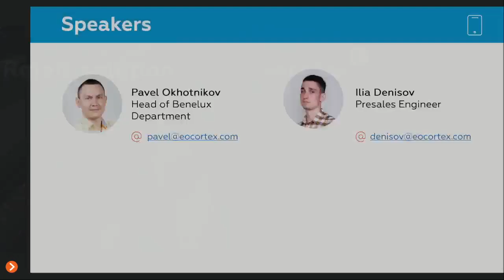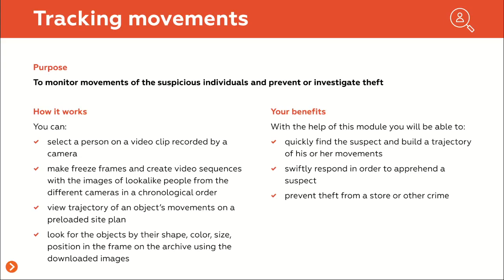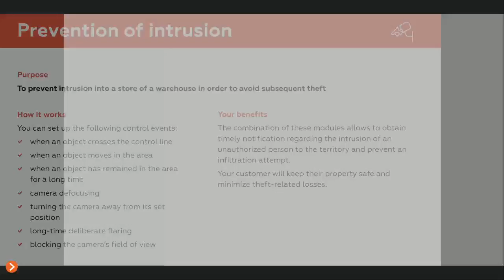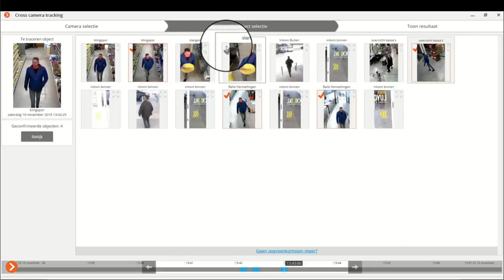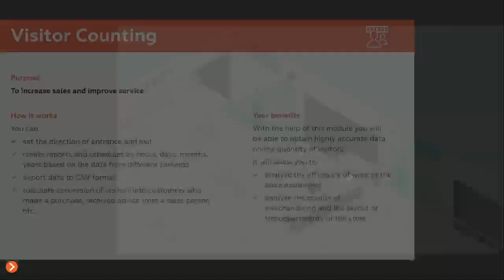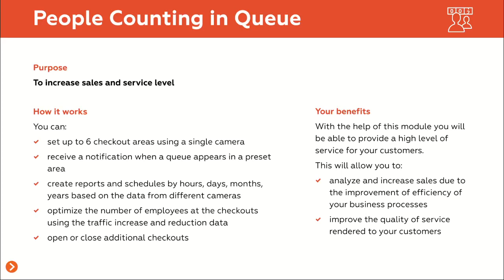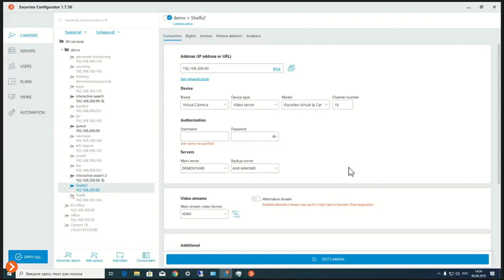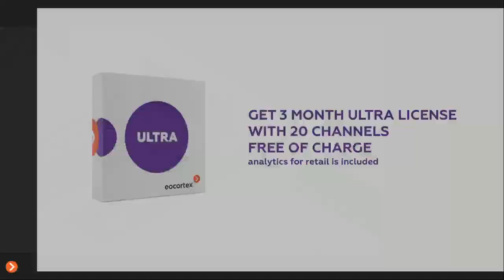Webinar "Eocortex Video Management solution for retail projects"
This webinar aims to help ypu understand thw way of using Eocortex modules for retail. In the course of the webinar, we will make an online demonstration of Eocortex Intellegent Module.

Timing:
4.21 - Intellegent Modules for solving of Shoplifting problems
11.44 - Modules demonstration
19.20 - Intellegent Modules for solving of inefficient store operation problem
23.10 - Intellegent Modules for improving of customers loyalty
27.11 - Demonstration of Shelf Fullness Check and People Counting in Queue